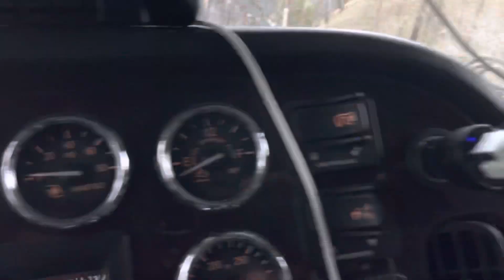Hwy 395. Oregon